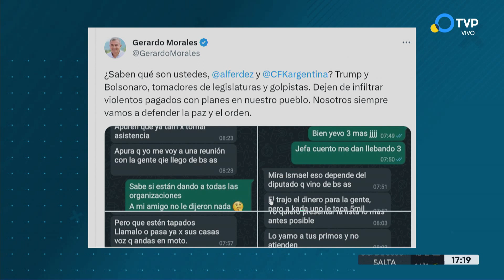Mientras reprime, Morales está muy activo en Twitter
"¿Saben qué son ustedes?", preguntó Gerardo Morales y al presidente Alberto Fernández y a la vice Cristina Fernández de Kirchner por Twitter. Y el mismo gobernador jujeño respondió: "Trump y Bolsonaro, tomadores de legislaturas y golpistas. Dejen de infiltrar violentos pagados con planes en nuestro pueblo. Nosotros siempre vamos a defender la paz y el orden".